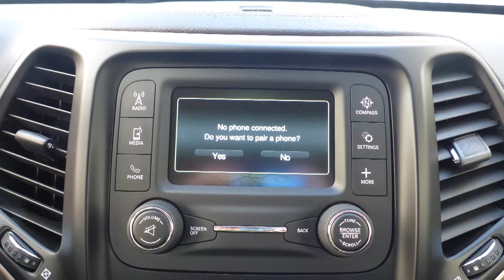2015 Jeep Cherokee Sport for Naomi - Eastside Dodge - Calgary Alberta